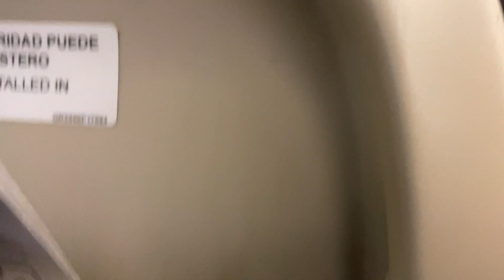Cancun Trip 2021 (THINGS TO DO IN CANCUN) | Ben and Bri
Ben And Bri's Instagram : @ BenAndBriOfficial
Ben And Bri’s Tik Tok : @BenAndBri